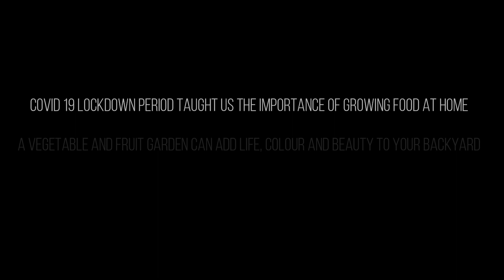ഒരു ലോക്ക് ഡൗൺ പാഠം - A short Film about the Importance of Growing Food at Home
This is a short movie about teaching us the importance of growing food at home.